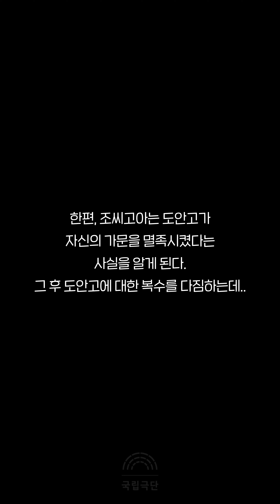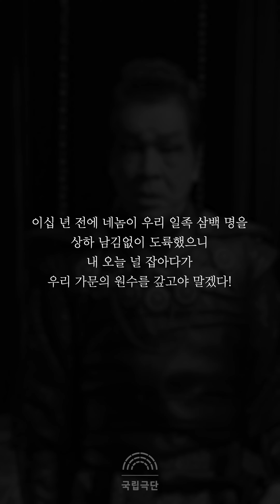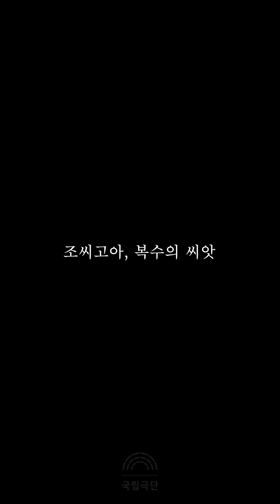[대사 좀 맞춰줄래?] 연극 '조씨고아, 복수의 씨앗' 배우 장두이 편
연극 '조씨고아, 복수의 씨앗'
배우 장두이 (도안고役) 편

오늘은 여러분이 상대 배우 조씨고아 가 되어 대사를 맞춰보세요! 💬

💚♥💚♥𝙈𝙚𝙧𝙧𝙮 𝘾𝙝𝙧𝙞𝙨𝙩𝙢𝙖𝙨♥💚♥💚

조씨고아 못잃는 사람을 위한 TIP_😢

🎅'조씨고아, 복수의 씨앗'은 국립극단 온라인 극장에서 관람 가능!

🤶영상옵션
▪️기본
▪️디렉터스컷
▪️배리어프리-수어통역
▪️배리어프리-음성해설

✔on.ntck.or.kr

'조씨고아, 복수의 씨앗'

원작 기군상

각색·연출 고선웅

2023년 11월 30일 - 12월 25일

국립극단 명동예술극장